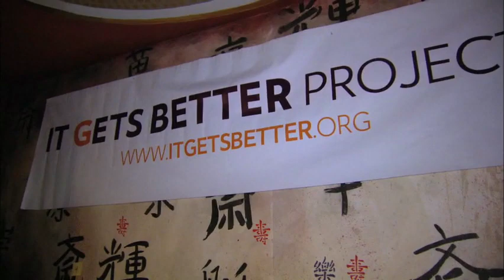Wallpaper on the Real World San Diego - Longest Intro Everrr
Nate from Real World introduces wallpaper. as part of the Real World: San Diego Finale. Dude was STUPiDFACEDD.